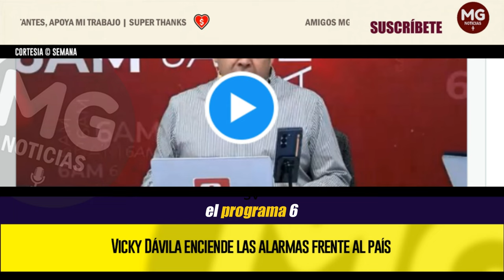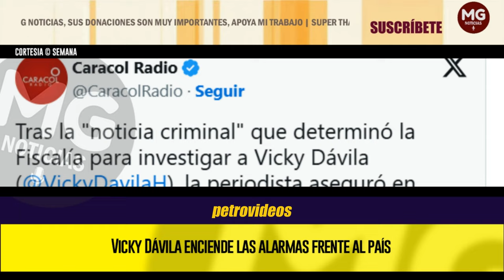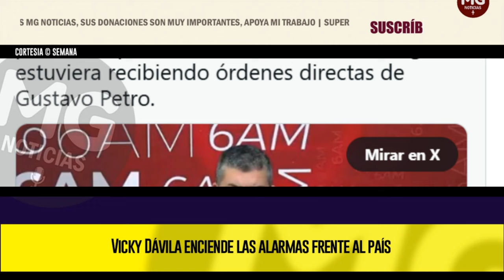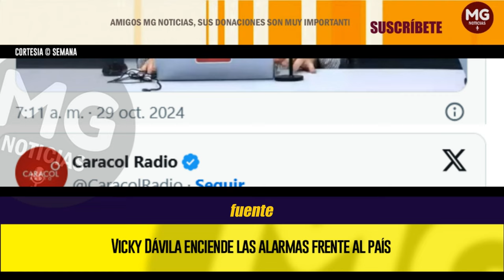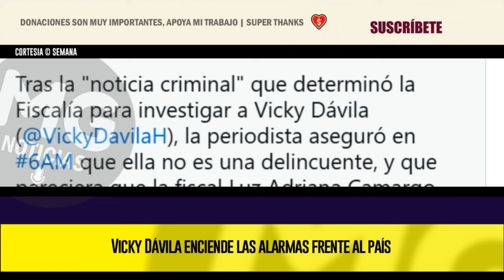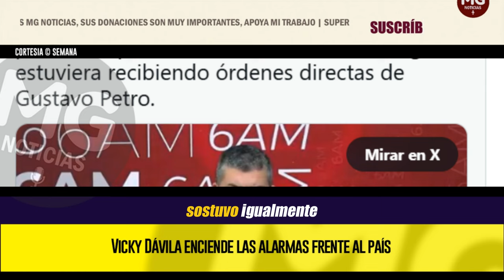URGENTE 🚨 VICKY DÁVILA ENCIENDE LAS ALARMAS FRENTE AL PAÍS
Vicky Dávila enciende las alarmas frente al país: “La fiscal Luz Adriana Camargo quiere saber cuáles son mis fuentes para contarle a Petro, pareciera estar recibiendo órdenes de él”
La directora de SEMANA, en entrevista con el programa ‘6 AM’, de Caracol Radio, dirigido por Gustavo Gómez, habló sobre la amenazante denuncia en su contra por parte de un fanático petrista que la acusa sin pruebas de graves delitos.
SEMANA